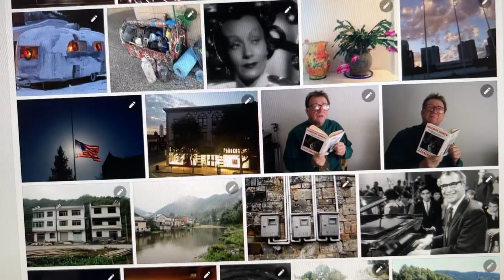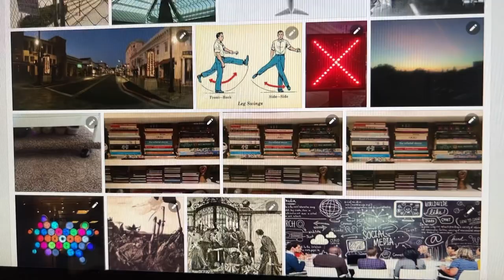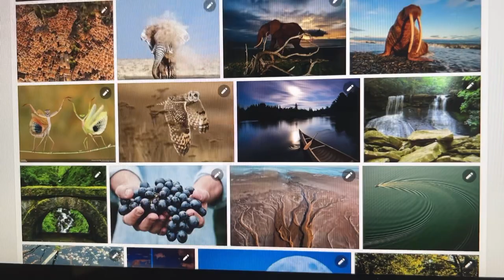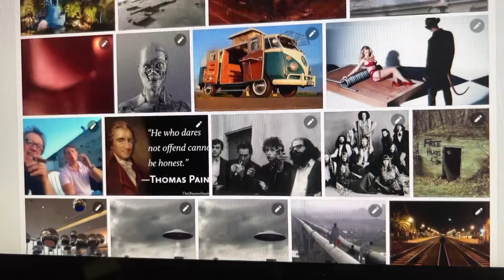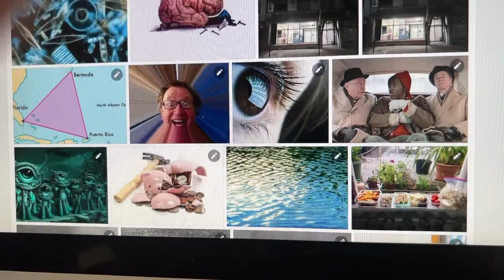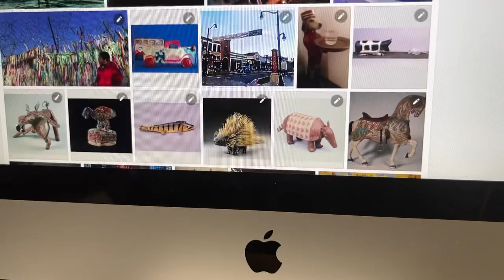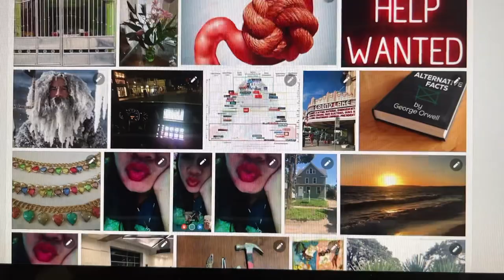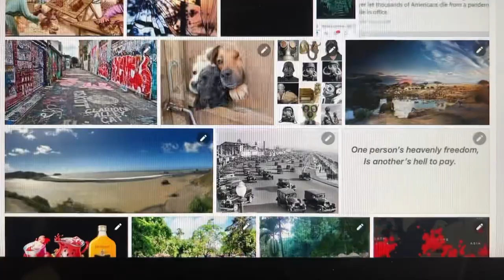March 24, 2023